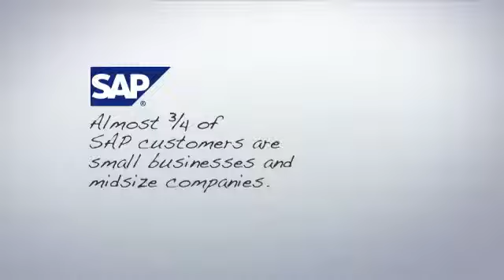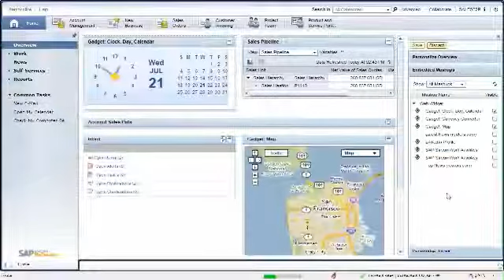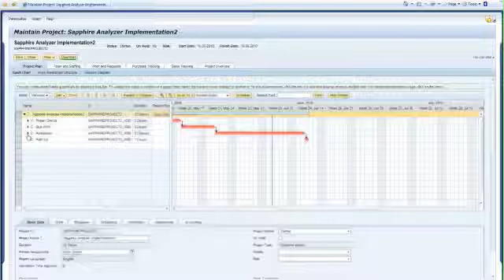SAP Business ByDesign -- On Demand ERP Suite for Fast Growth Businesses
SAP Business ByDesign -- On Demand ERP Suite for Fast-Growth Businesses: Overview Video

Discover SAP Business ByDesign -- a fully integrated business management solution delivered on demand. It's a best fit for high-growth small or midsize companies that want the benefits of large-scale business management applications without investing in a large IT infrastructure.